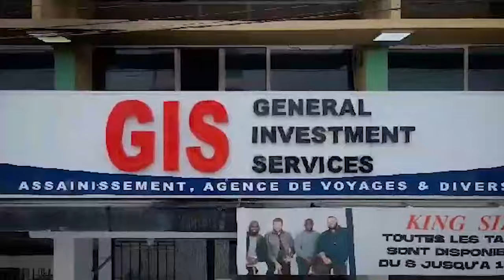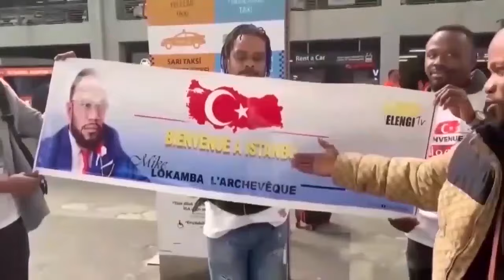ENFIN MAGALI KONGOLO AFUKAMI ASENGI F@LLY IPUPA PARDON NZOKA FERRÉ ASENGA ABIMA NAYE ABOYA BA VÉRITÉ